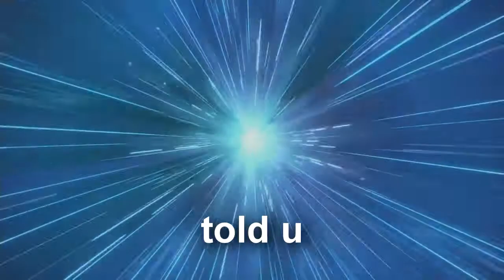Freddy Plays Dragon Ball Xenoverse 2